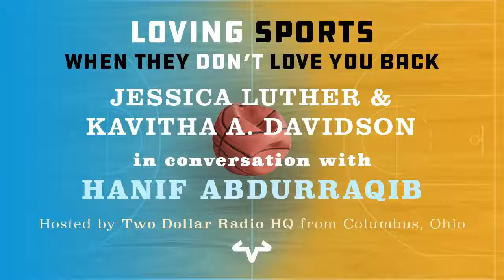Two Dollar Radio HQ hosts Loving Sports authors with Hanif Abdurraqib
On September 9, 2020, Two Dollar Radio HQ in Columbus, Ohio, hosted a conversation with Jessica Luther and Kavitha A. Davidson, co-authors of the new book LOVING SPORTS WHEN THEY DON'T LOVE YOU BACK. The virtual conversation was moderated by Hanif Abdurraqib, who says of the book "I am thankful for this text as a reminder, among a great many other things, that affection can come with a responsibility. Luther and Davidson thoughtfully reckon with sports and their long history of inequity, seeking accountability without dimming the impact that sports have had on their lives, and many lives beyond theirs. This is a generous book, one that I will sit with for years to come."